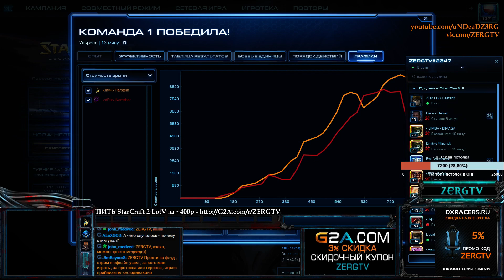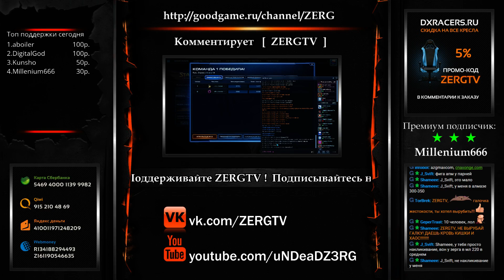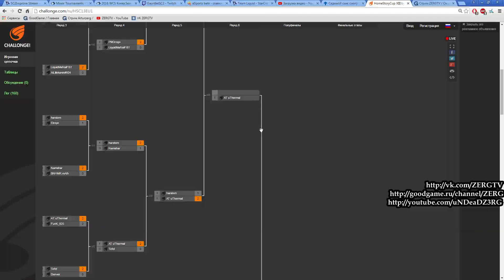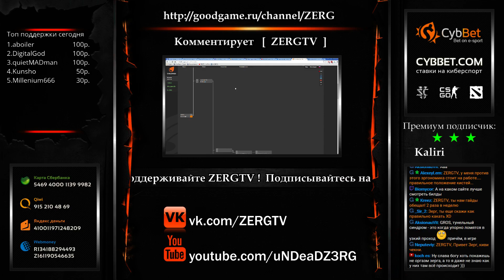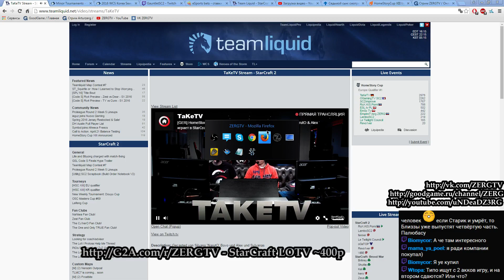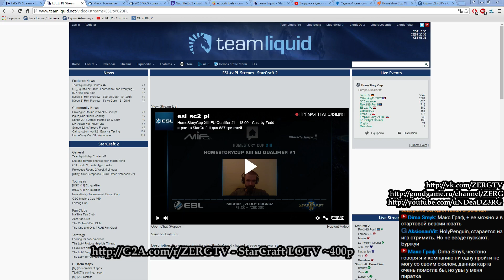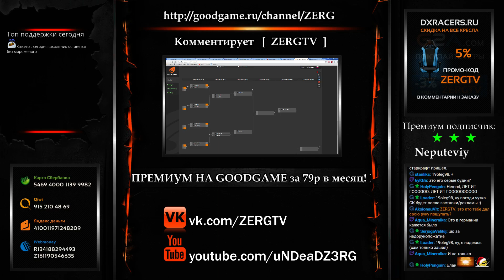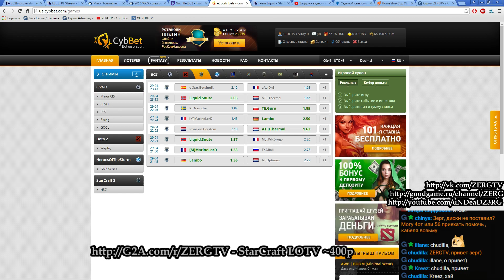HOMESTORY CUP XIII - Europe Challenger 2016 - StarCraft 2 с ZERGTV